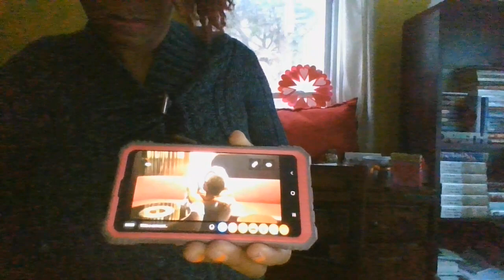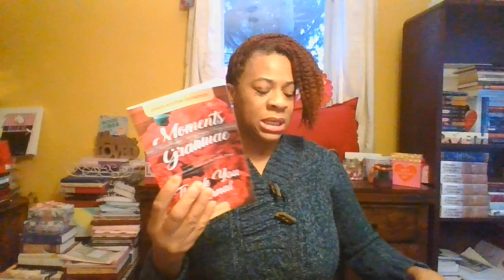NEXT | VIRGINIA ASK CHRIS IF HIS "EX FIANCE" BABY IS HIS? | Married at First Sight S12 E5 | MAFS 12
🎁MY BOOKS
1. 23 TYPES OF GUYS YOU MIGHT MEET @

31 DAYS TO NOT BEING A GIRLFRIEND IF

1. 23 TYPES OF GUYS YOU MIGHT MEET @

2. THE NAKED WIFE @

3. IN CHRIST I AM... @